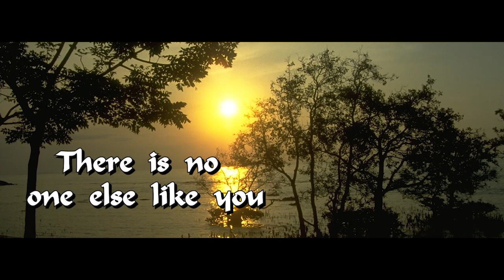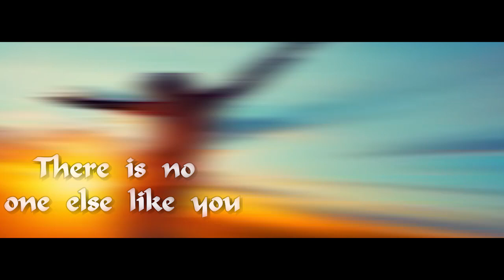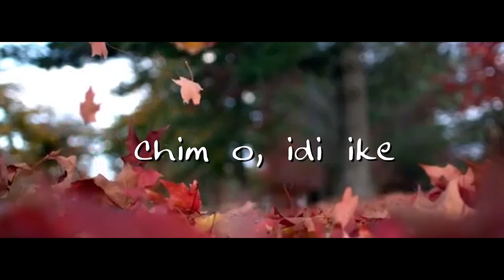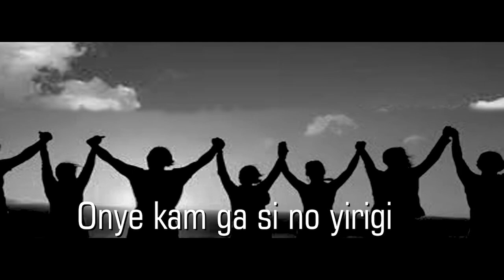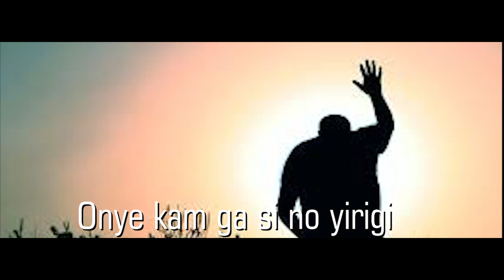Bright Eze | Lord I Worship | Latest Nigerian Gospel Songs | African Music